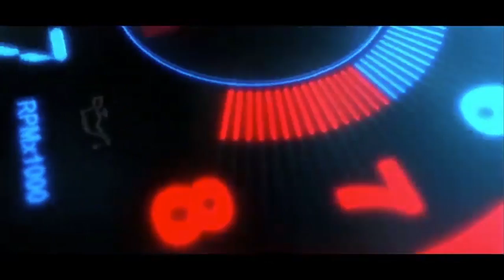Proof That Kim Kardashian Is Uneducated Rich Girl Calls Skating Rink "Skate Park"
Proof That Kim Kardashian Is Uneducated

✔️We Upload New Videos & Raw Footage With No Talking Everyday!!